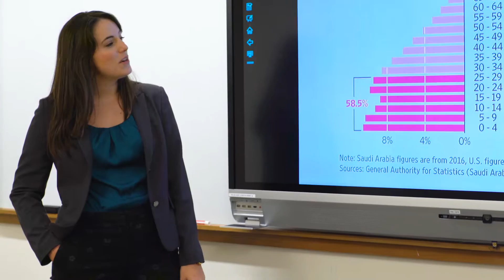Kendall Carroll MBA’19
How she’s planning a career shift with her MBA.

Find out more about how an MBA can transform your career